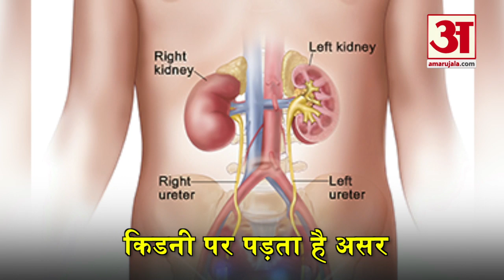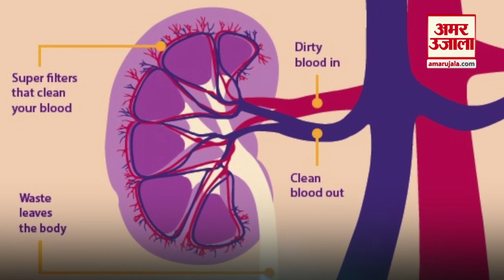क्या आप भी पीते हैं ज्यादा पानी, हो सकता है नुकसानदायक | drinking too much water can be harmful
हमारी सेहत के लिए पानी बेहद जरूरी और फायदेमंद होता है, लेकिन क्या आप जानते हैं कि ज्यादा पानी पीना हमारे शरीर के लिए जानलेवा साबित हो सकता है। आइए जानते हैं जरूरत से ज्यादा पानी पीने से होने वाले खतरों के बारे में...